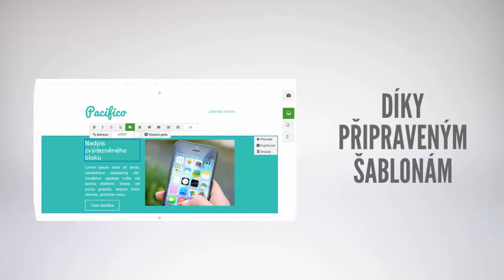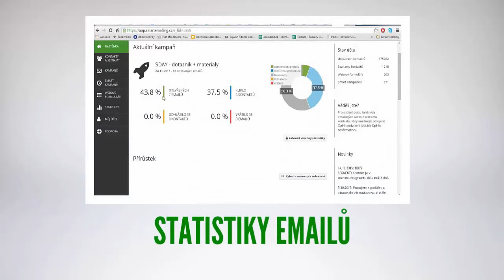SmartEmailing - Vyzkoušejte nejoblíbenější český nástroj pro email marketing.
Začněte zdarma a emailujte během  5 minut jako profesionálové.
I VY MŮŽETE DÍKY CHYTRÉMU EMAIL MARKETINGU VYDĚLÁVAT VÍC

SmartEmailing představuje inteligentní nástroj pro efektivní email marketing. Pomůže vám získat nové zákazníky a těm stávajícím opakovaně prodávat. Jak? Umožní vám sbírat kontakty na potenciální zákazníky přímo z webu, odesílat pěkné kampaně s pomocí připravených šablon, nastavit proces komunikace na automat a zobrazí vám přehledné statistiky, ve kterých uvidíte, kdo kliká a čte vaše emaily.